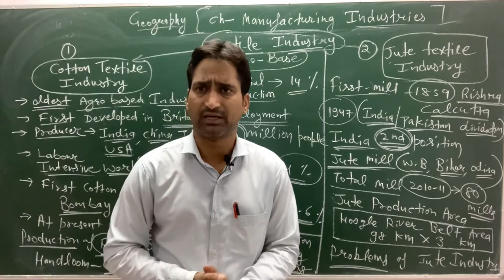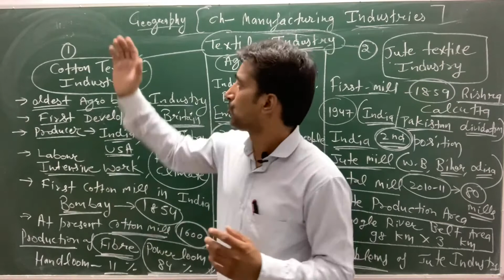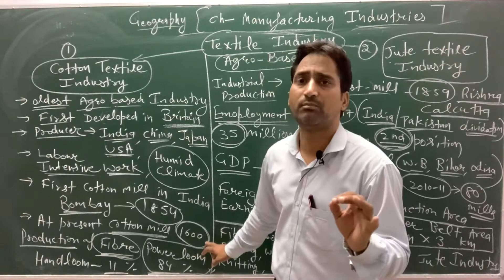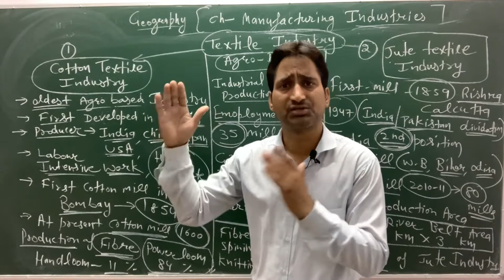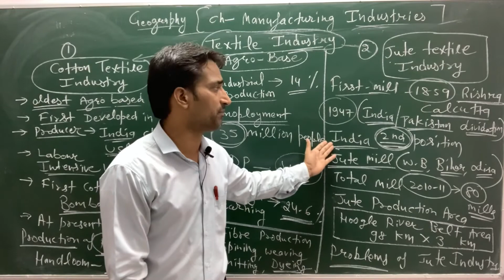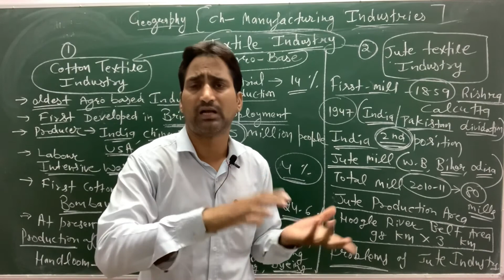10th Class (Geography) Chapter-5 (Manufacturing Industry) part-1